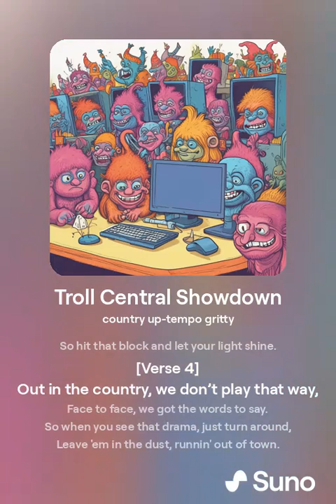Troll Central Showdown